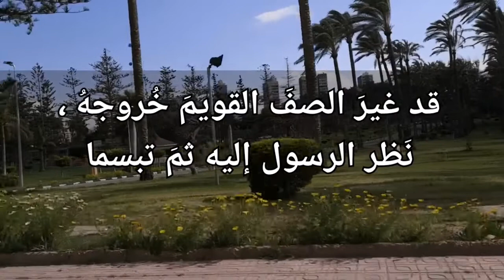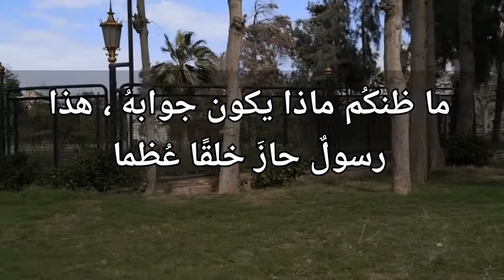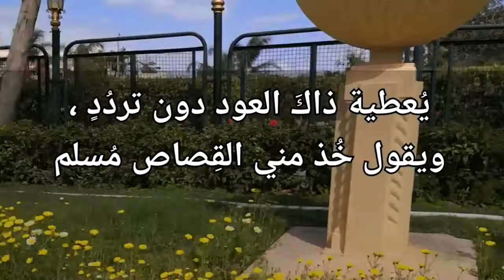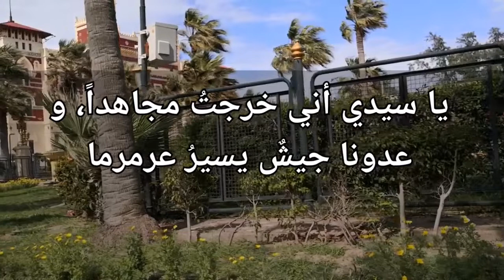انشوده عن رسول الله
اجمل ما هتسمع فى حياتك صوت عذب وجميل فوق الوصف ماشاء الله تبارك الله